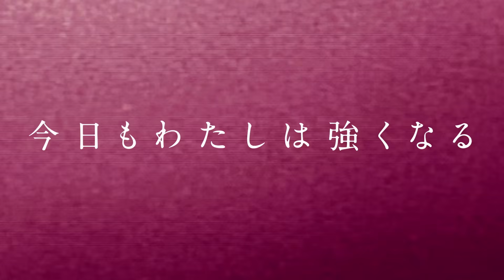【スターダム】鹿島沙希がノリノリでクマ～🎵話が違う！-7.13苫小牧大会-【STARDOM】